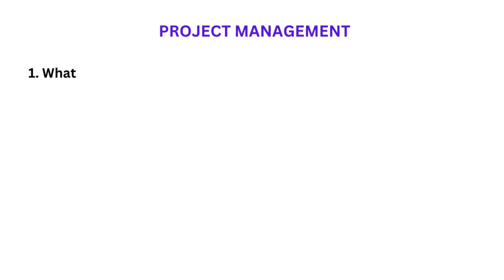XAVIER I PROJECT MANAGEMENT I ANSWER SHEETS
We provide XAVIER MBA Answer Sheets, XIBMS MBA Case Study Answers, XAVIER EMBA Answer Sheets, XIBMS GMS Projects, and XIBMS DMS Case Study Answers, XAVIER MBA Project Reports, XIBMS Case Study Answers, XIBMS DMS Thesis
Dr.Aravind Banakar
Founder & CEO
Global Study Solutions

PROJECT MANAGEMENT

1. What is Organization Culture, how do you create culture in project management?
2. Write short notes on the following
a)  Suitable Organization Structure for Projects
b) Stakeholder Management
3.  What are the approaches in Project Screening & Selection?
4.  a) Explain Work Break Down Structure.
b) Explain Financial Module in Project Management.
5. What is Risk Management in Projects, also explain Four -stage process?
6. What factors do you consider in preparation of project budgets?
7  a) What is cross functional co- operation?
b) Explain the uses of Virtual Project teams.
8. Write short notes on the following
a) Project Termination & types of project Termination b) Future Trends in Project Management

Dr.Aravind Banakar
Founder & CEO
Global Study Solutions